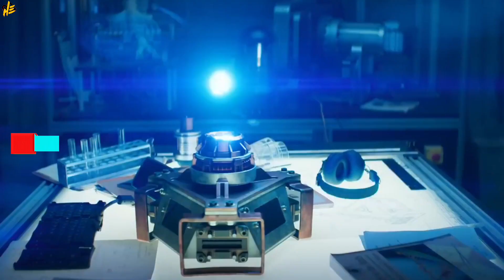Upcoming Marvel Projects Release Dates | Venom 3 Release Date | Upcoming Marvel Projects in 2024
Queries Solve

Marvel Phase 5 Upcoming Movies
Marvel Upcoming Projects Official Release Dates
Marvel 2024 All Movies Release Dates
Deadpool 3 Official Release Date
Venom 3 Official Release Date and Story Plot

Humble Explain channel sometimes use Movies Clips, TV series Clips, Web Series Clips, Animation Series Clips to explain about the Movies, Films, Web Series, Trailers and Teaser, but all under section 107 of the copyright Act 1976, allowance is made for FAIR USE for purpose such as criticism, comment, news reporting, teaching, scholarship and research.